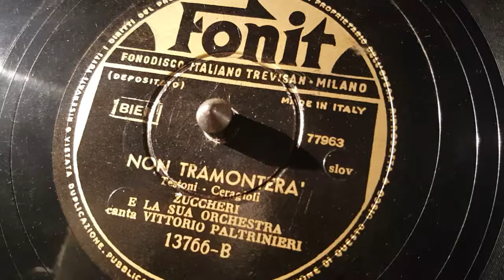vittorio paltrinieri - non tramontera' - 78 giri